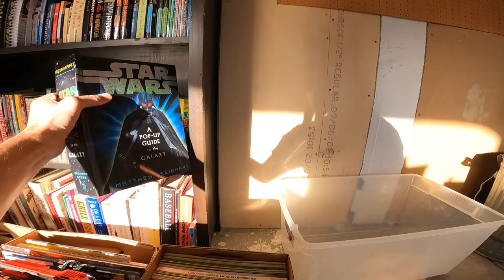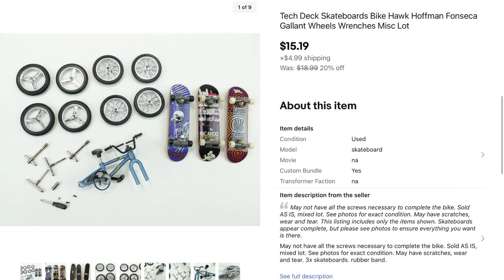Massive Yard Sale haul! Legos, Star Wars, Oculus Go... $1700+ Value!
(My squid hat returns in honor of Splatoon 3's launch!)

This single yard sale will make me over $1500 in profit. The legos alone are the lion's share of it, and the oculus go (new in box!), sewing machine, snow pants, baseball gloves, video games, controllers, toys and nerf sure will work out well too!

I told this family exactly what I do and they were very willing to work with me. Even said they didn't mind appearing on my channel. We had a great time wheeling and dealing, and they gave me a sweet deal on the haul.

About the legos--I'm still going through them right now. No manuals, so I'm identifying sets one by one based on the minifigs or key parts. Do you want to see a detailed video on the sets I've found and built, as well as the ones that have sold? Or would you rather I stay the course and do yard sale hauls and video game special episodes?

Here is most of the exact stuff I buy for my business and channel, including the squid hat:

Tape and bubble mailers came from ebay. 2" packing tape. 6"x9" internal diameter mailers, 11"x14" poly mailers. I added very similar ones to the above list.